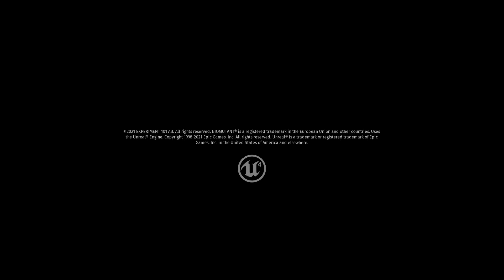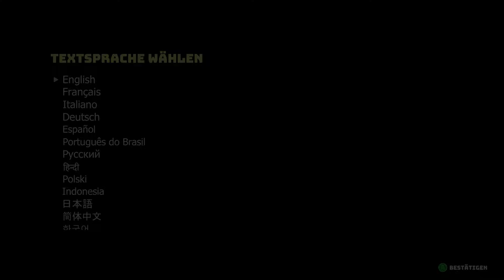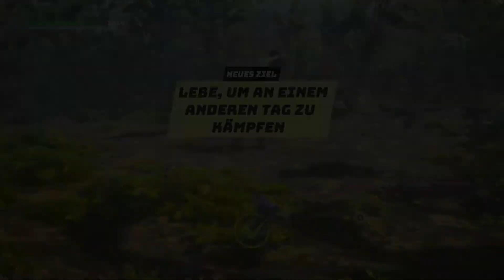Der Weg zum Rollenden - Biomutant #001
Spiel: Biomutant
Entwickler: Experiment 101
Publisher: THQ Nordic
Genre: Action-Rollenspiel
USK: ab 12
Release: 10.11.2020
Erhältlich für: Microsoft Windows, Xbox One, PlayStation 4